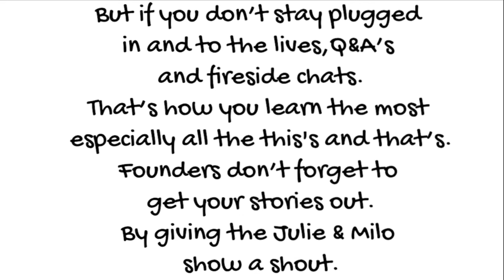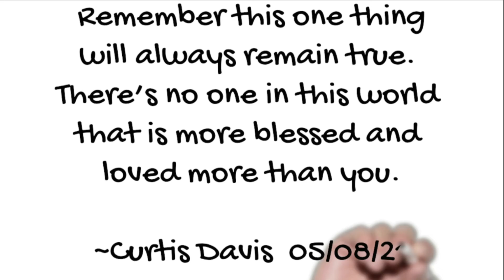05 08 2021 ONPASSSIVE Daily Inspiration by Curtis Davis